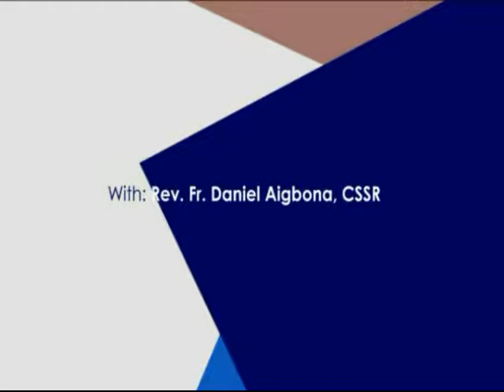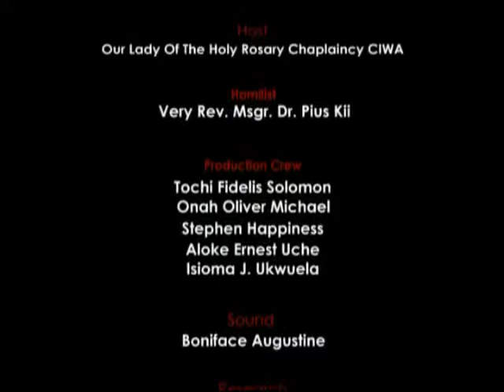2018 retreat 4